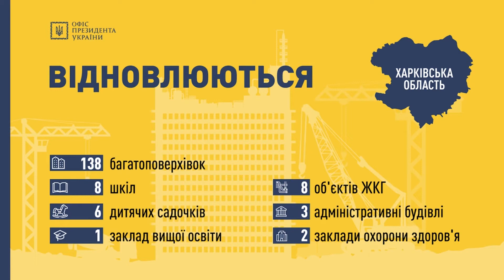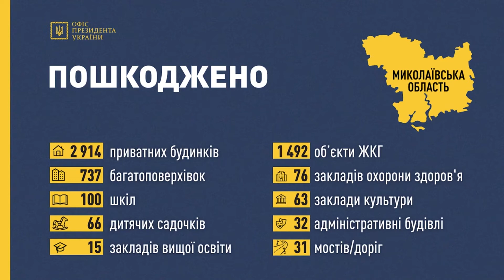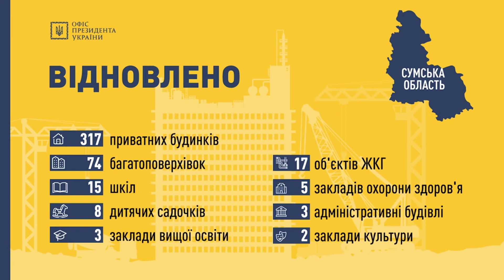Брифінг Кирила Тимошенка, заступника керівника Офісу Президента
Про ситуацію на Запоріжжі та відновлювальні роботи у Харківській, Миколаївській та Сумській областях. Брифінг Кирила Тимошенка, заступника керівника Офісу Президента.